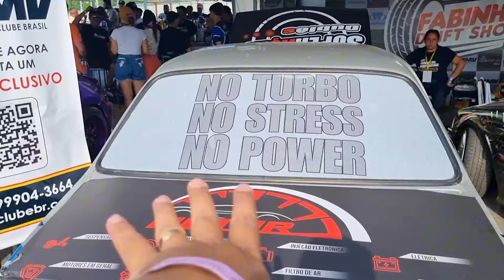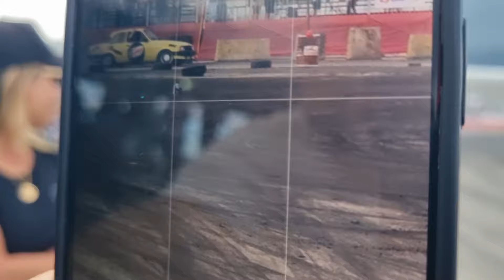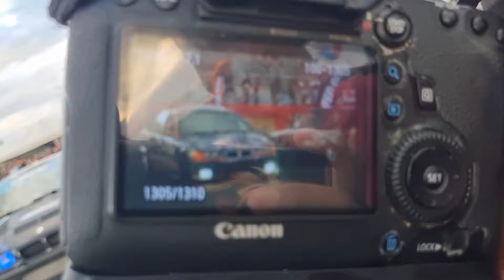DRIFT RIO 2 = OS PILOTOS MAIS INSANOS EM BATALHAS DE DRIFT CARIOCA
Estão preparados?

BMW, MERCEDES, FERRARI, 350Z, CHEVETTE TURBO E MUITO MAIS NESSE MEGA EVENTO!!!

Foram três dias de evento debaixo de chuva e sol!!

Os maiores pilotos se enfrentando em batalhas de drift insanas!

Obrigado família!!